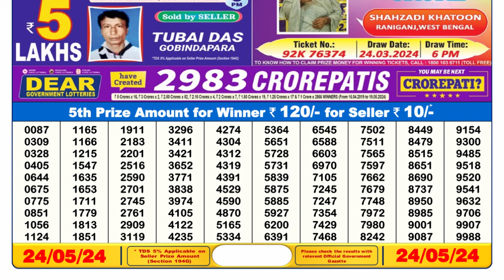🔴Dear Lottery Sambad Live 6pm today 24.05.24 Nagaland State Lottery Result